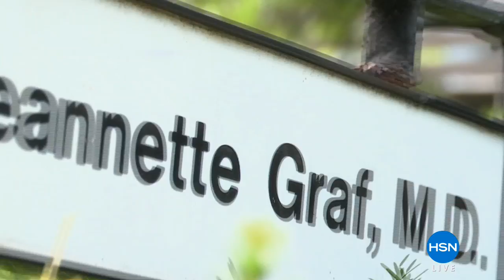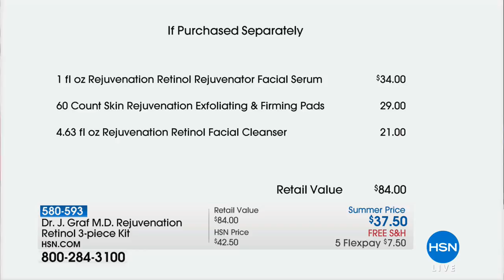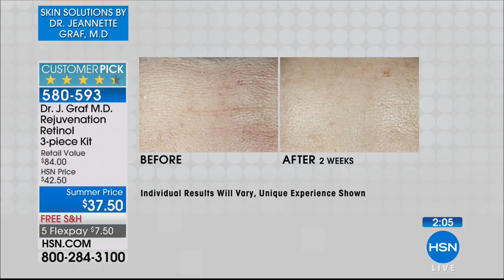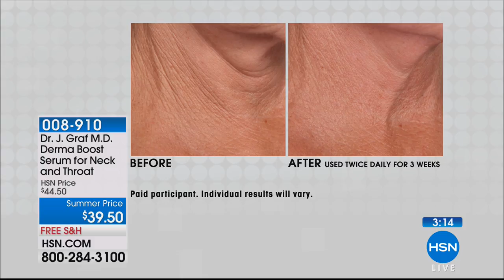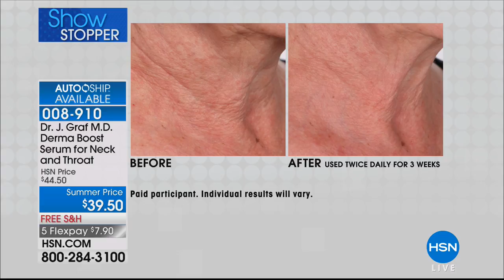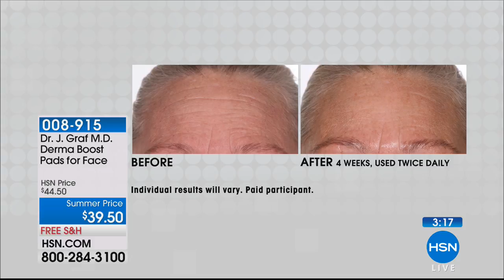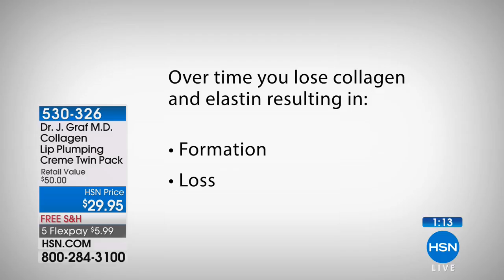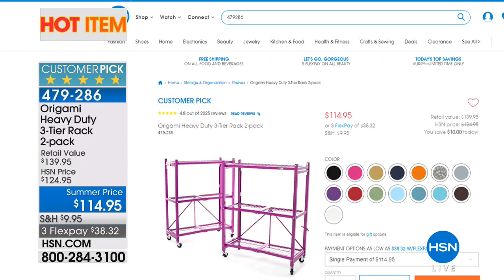HSN | Skin Solutions by Dr. Jeannette Graf, M.D. 06.19.2018 - 02 AM